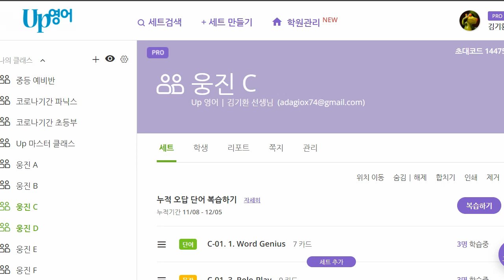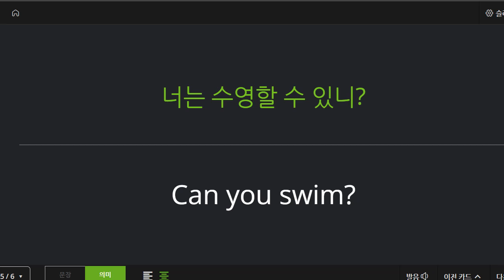신혜원 2021 12 08 기초회화 성취도 100